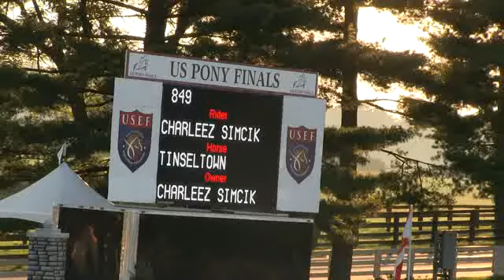Tinseltown 2012 USEF Pony Finals, Small Green Pony O/F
Tinseltown jumps to 18th place!